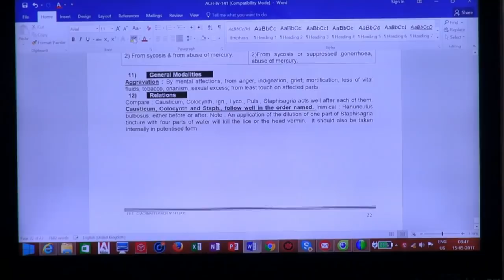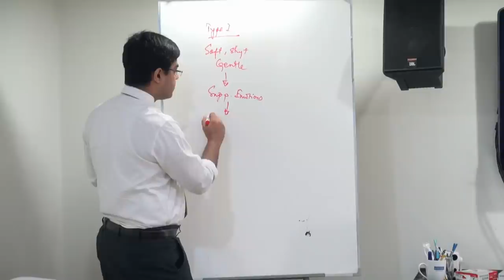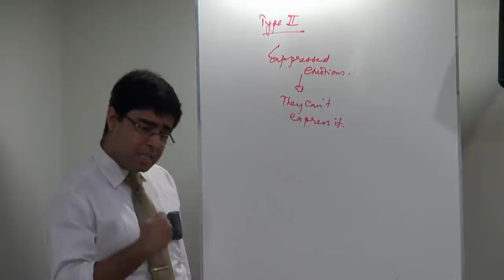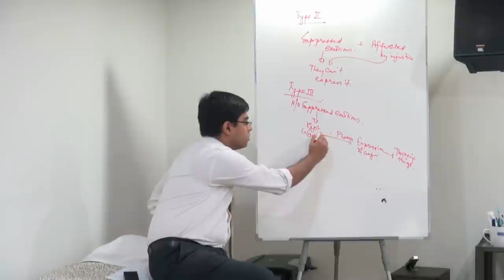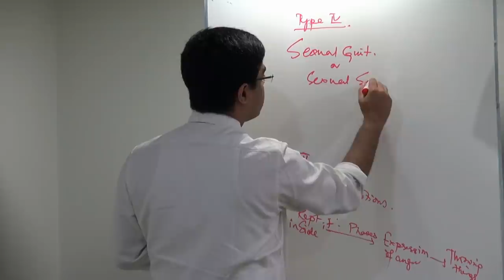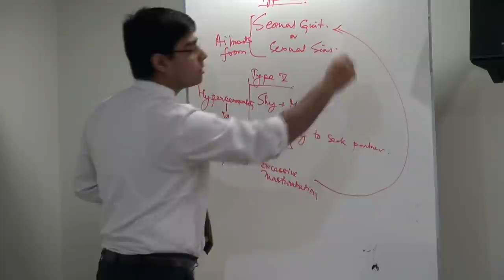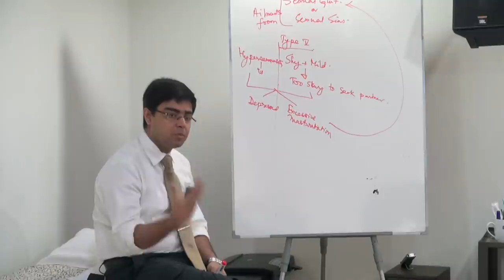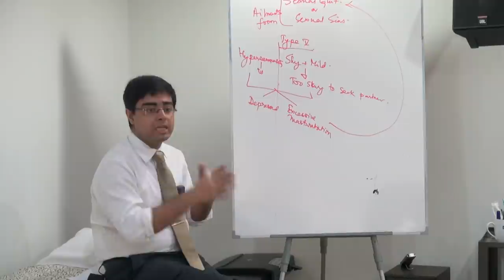Understand the personality types of Staphysagria